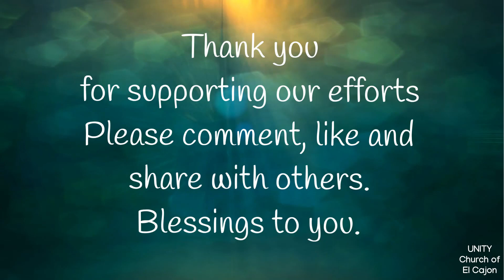Trust and Faith